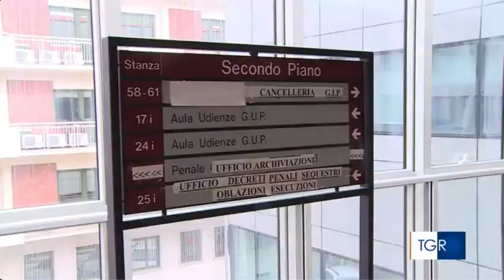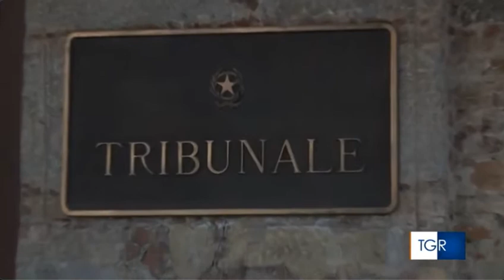6 Referendum per la Giustizia Giusta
Servizio del TGR del Friuli Venezia Giulia sull'avvio della campagna referendaria di Partito Radicale e Lega (13/07/2021)